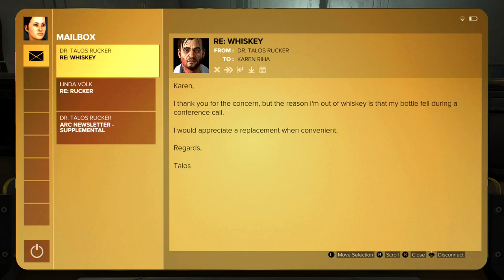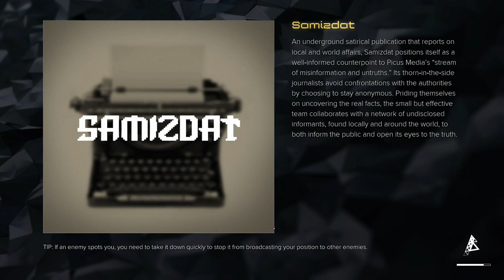gameplay of deus ex mankind divided